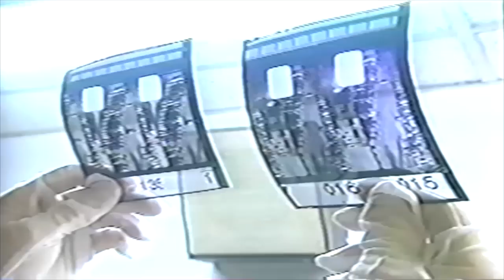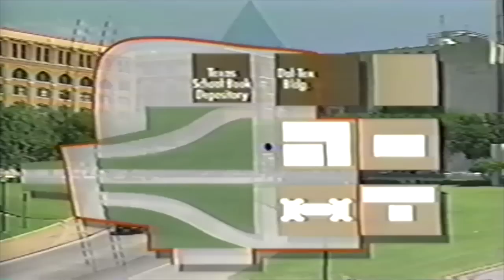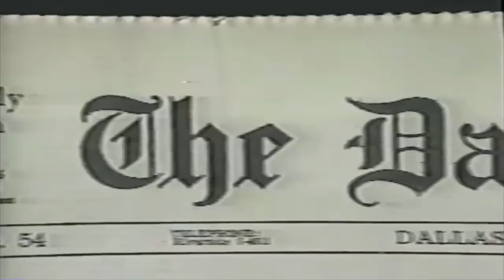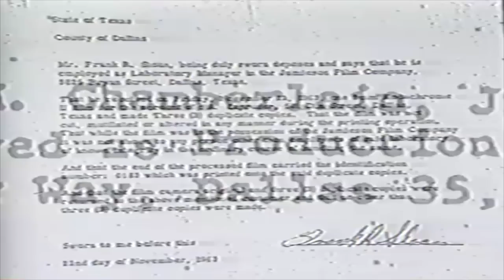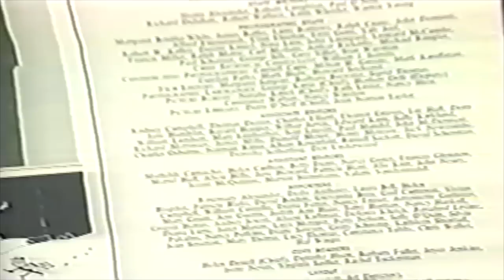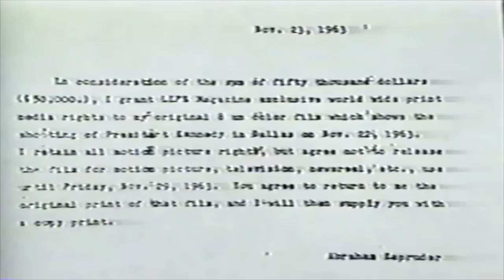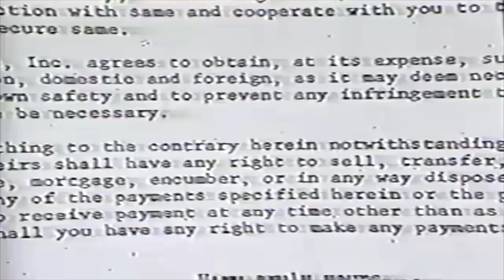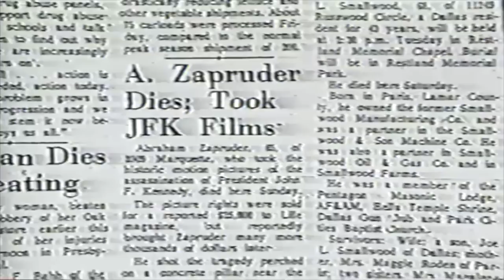Abraham Zapruder Film JFK Part 1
This documentary tells the complete in depth story of The Infamous video captured by Abraham Zapruder of the assassination of President John F Kennedy. Part 1